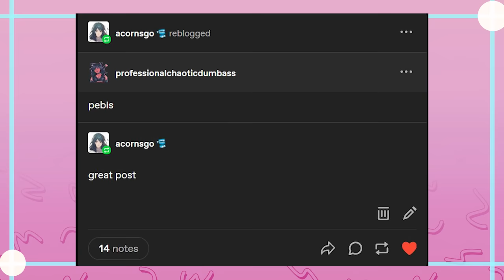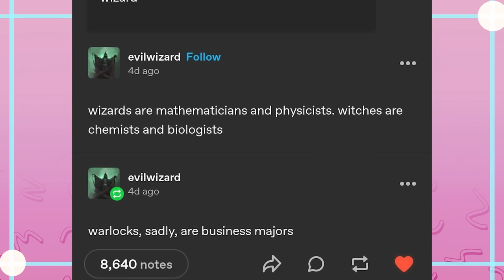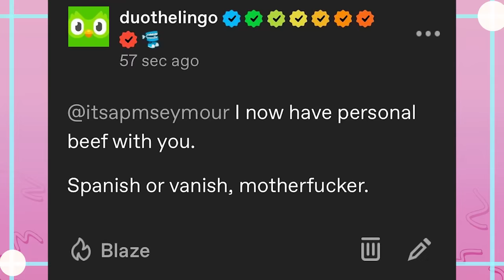Silly Siwwy Tumblr